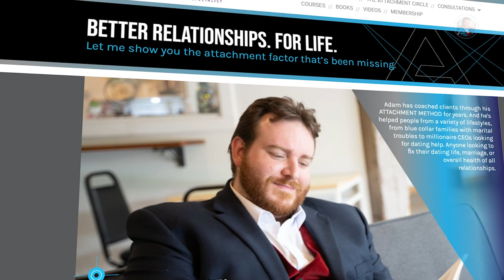The One? Top 5 Clues She's Your Perfect Match | Ultimate Men's Guide 2023 | Adam Lane Smith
Hey guys, it's Adam Lane Smith, your go-to attachment specialist, here to help you crack the code on the "Top 5 Clues She's Your Perfect Match." 😎

I have so many DM's from men like you, in the 25-35 age range, trying to navigate the dating world and find out if a certain someone is really "The One".

In this definitive video guide, I'll debunk those red pill gurus peddling bad dating advice and reveal the 5 game-changing clues that'll help you find a committed and loving partner.

Say goodbye to the confusion and frustration of deciphering mixed signals, and instead, let me guide you to real, lasting love.

These strategies are based on genuine human connections, not manipulative tactics. Once you've discovered these powerful insights, you'll feel like a master of your own destiny, leaving behind the deceptive maze of so-called dating "experts" and forging a path towards authentic, fulfilling romance.

So, buckle up, grab your favorite drink, and let's dive headfirst into these essential clues that'll transform your dating game and finally put those doubts to rest. 🔥 Trust me, you won't want to miss these eye-opening revelations!

Let's start the journey to find your perfect match together. 🚀

Attention all love-seekers and self-improvement enthusiasts! Are you tired of feeling stuck in your relationships, unable to form strong connections with others? Do you want to learn how to love yourself and find lasting romance? Look no further than Attachment Bootcamp – the ultimate 7-hour deep dive into attachment presented by renowned Attachment Specialist, Adam Lane Smith.

This isn't your average run-of-the-mill course – this is a proven 10-step system that will revolutionize the way you view yourself and your relationships. Through engaging video lessons, you'll discover the keys to building strong attachments and connecting with others on a deeper level.

And that's not all – when you sign up for Attachment Bootcamp, you'll also gain exclusive access to Adam's 1-on-1 coaching sessions and attachment-focused Discord community.

Don't forget your copy of The 4 Attachment Styles Guide – a valuable resource for understanding your attachment style and how to navigate relationships accordingly.

Don't wait another day to transform your love life and start building healthy, fulfilling connections. Enroll in Attachment Bootcamp now and join the thousands of others who have found success through Adam's teachings. And while you're at it, check out Adam's other amazing products, including his book Slaying Your Fear – the ultimate guide for conquering insecurity and achieving your dreams.

What are you waiting for? Take the first step towards a happier, more connected future – sign up for Attachment Bootcamp today!

📚 Slaying Your Fear: A guide for people who grapple with insecurity.